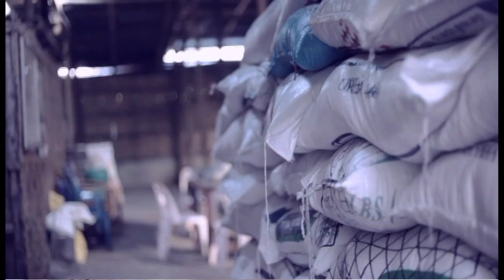Karen new Gospel song by Htoo ler wah